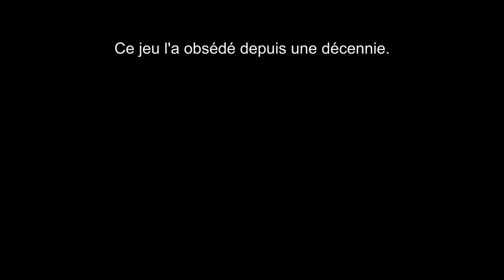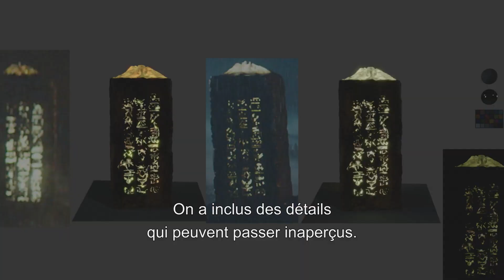Monster Hunter - For The Players Game To Screen : Development - VOST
Monster Hunter, avec Milla Jovovich, maintenant disponible en achat digital.
Le 28 avril en DVD, Blu-ray, 4K et VOD.